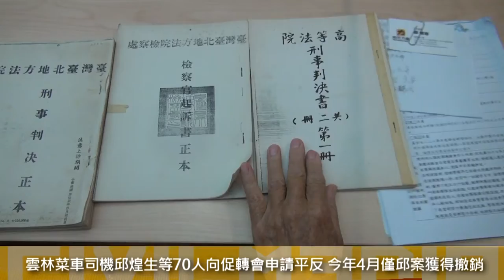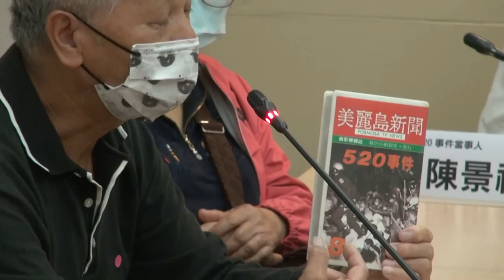2022.05.20 520農運抗爭遭羅織入罪 受害者呼籲政府還清白、要平反